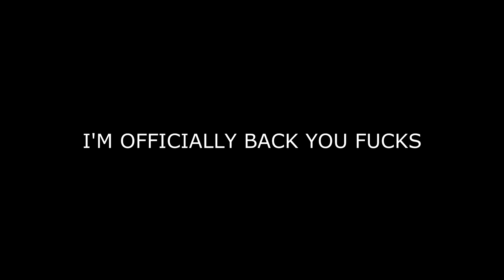VERSACE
guise pls dont judge me i have no idea what im doing
fps got fucked up due to stupid rendering :c